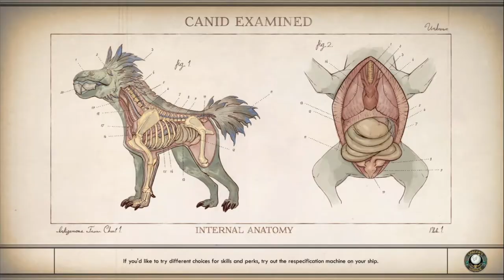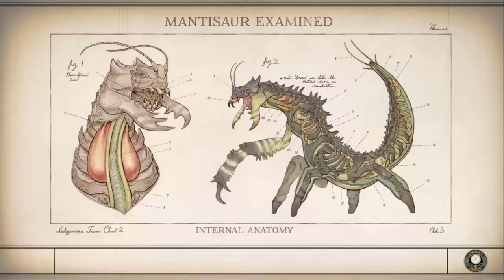THE OUTER WORLDS - Free to Use No Copyright Gameplay - Part 2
The Outer Worlds Walkthrough Gameplay Part 2 includes a Full Game Review and Campaign Mission 1 of the Single Player Campaign for PS4 Pro, Xbox One X, PC and Nintendo Switch. The Outer Worlds Gameplay Walkthrough will feature only the intros not the full game. The Outer Worlds Gameplay Walkthrough will include a Review, all Campaign Missions, Character Creation, All Choices, All Bosses, Main Story Missions, Side Missions, New Gameplay, OST, Soundtrack, Cinematics, Cut Scenes, DLC and the Ending of the Single Player.

The Outer Worlds is a role-playing video game featuring a first-person shooter perspective. In the early stages of the game, the player can create their own character and unlock a ship, which acts as the game's central hub space. Though the player cannot control their ship, it serves as a fast travel point to access different areas in the game and the player's inventory. The player can encounter and recruit non-player characters as companions who have their own personal missions and stories. When accompanying the player, the companions act as an aid in combat. Each companion has its own individual skills and special attacks, and it can also develop its own skill specialization. When exploring, the player can bring up to two companions alongside them, while the rest stay on the ship. The player can make numerous dialogue decisions, which can influence the game's branching story.

The game is set in an alternate future that diverged in 1901, when U.S. President William McKinley is not assassinated by Leon Czolgosz at the Pan-American Exposition. As a result, Theodore Roosevelt never succeeded him, allowing large business trusts to dominate society well into the future, where megacorporations have begun colonizing and terraforming alien planets. Originally bound for the furthest reaches of the galaxy, a colony ship's faster-than-light travel goes astray, leaving it abandoned at the edge of colony space. The player character awakens on board from cryosleep only to find that most of the passengers are still in hibernation, and begins a journey to a nearby colony to investigate the true nature of the corporations. The game features several factions and a branching story that reacts to the player's choices. Includes Outer World tips and the outer world weapons.

*Feel free to use this video but please provide credit to this channel.